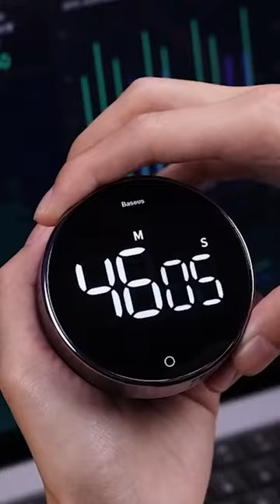Digital Magnetic Smart LED Cooking Timer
✅ Easy use and readability
✅ Electronic cooking countdown function
✅ Mechanical remind alarm to alert you when time is up
✅ Wide range of uses, including cooking, baking etc